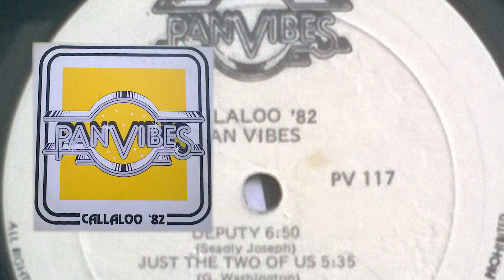Pan Vibes ‎– Just The Two Of Us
Pan Vibes ‎– Callaloo '82
Vinyl LP | 1982 | PanVibes | PV 117

Arranged By – Noel (Mico)-Skair
Design – Sun Series Co.
Engineer – Errol Sookradge
Guitar – Colin Matthews (2), Samuel Green
Percussion – Derek Greenidge, Lenny Punnette, Stephen Jardine
Photography By – Roger Duncan
Producer, Directed By – Pan Vibes
Steel Drums [Bass] – Henroy Harper, Wingrove Remy
Steel Drums [Double Seconds] – Fitzroy Wellington, Revel Sankar, Sylbert Ash
Steel Drums [Double Tenors Leader] – Noel Skair
Steel Drums [Double Tenors], Arranged By – Winston Theobald
Steel Drums [Tenor Bass] – Curtis Thomas
Steel Drums [Tenors] – Anthony Thomas, Curtis Rennie, Garvin Smith, Harold Skair

Recorded At – K.H. Studios
Distributed By – PanVibes
Distributed By – West Indies Records (Barbados) Ltd.
Printed By – Caribbean Graphic Production Ltd.